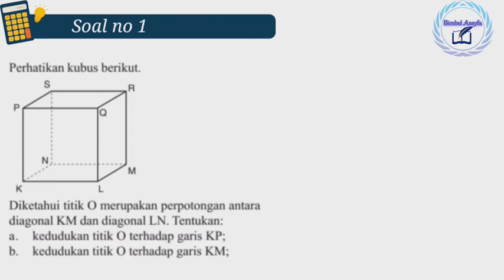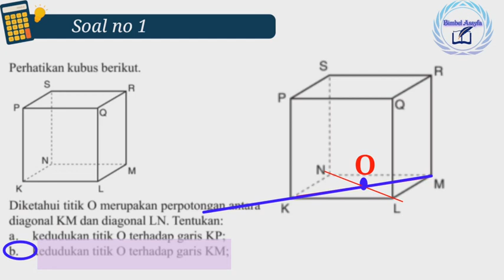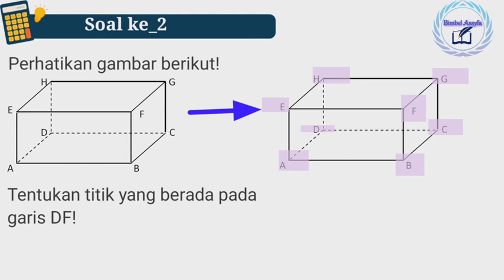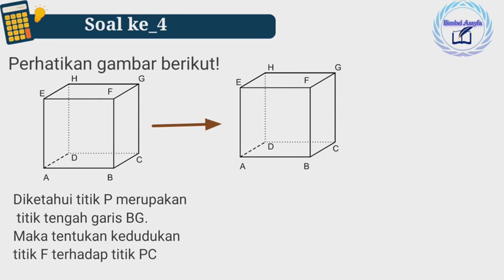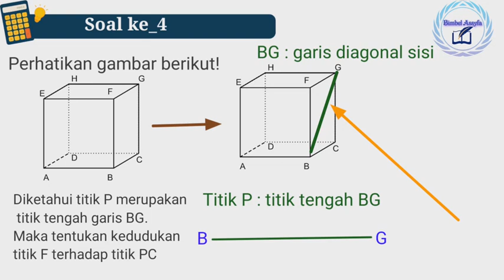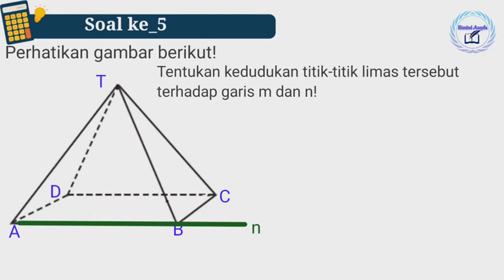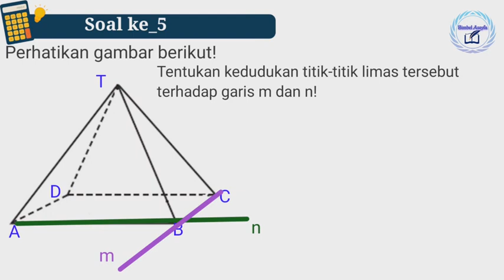kelas 12 dimensi tiga "Pembahasan soal soal kedudukan titik terhadap garis"